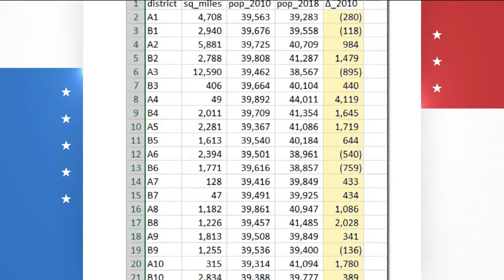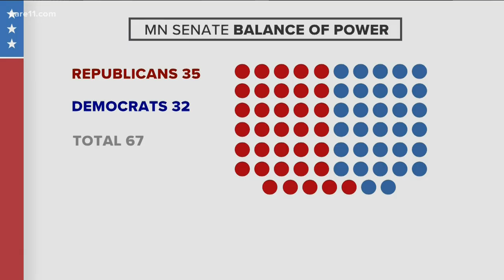MN legislature's balance of power for next session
The Minnesota Senate will stay in Republican hands while the House will stay with the Democrats, but by a smaller margin.